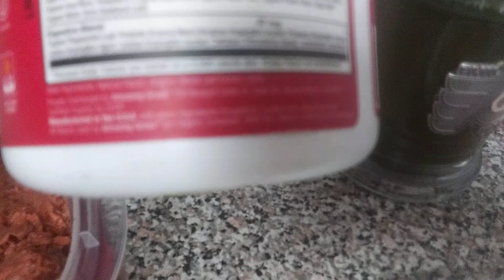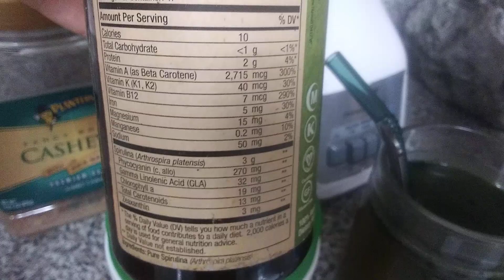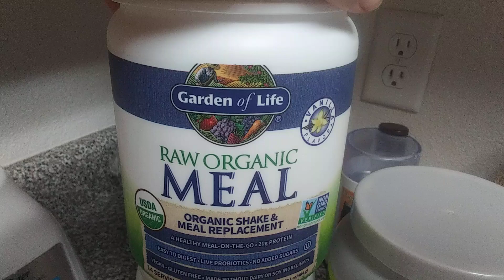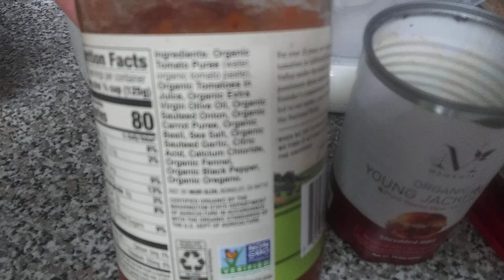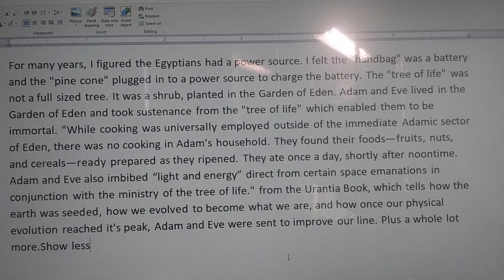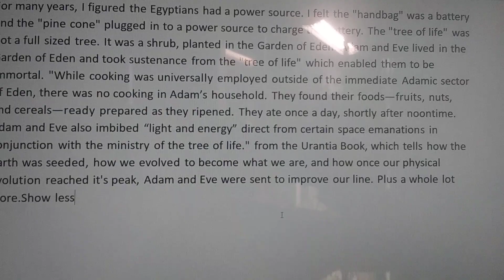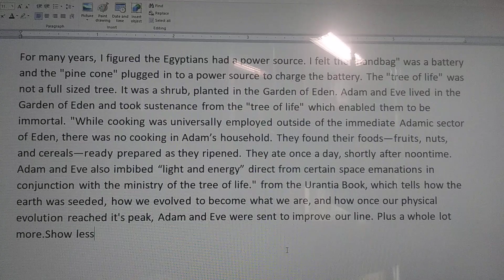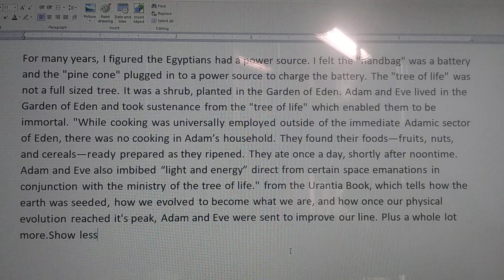Vegan Pulled Pork with Cheese, Indoor Farming, Bigfoot Hiding & Spiritual Food Consciousness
Bigfoot or Set up Hoax in Microsoft background photo? Enjoy the video and hope it expands your awareness. Love Chris